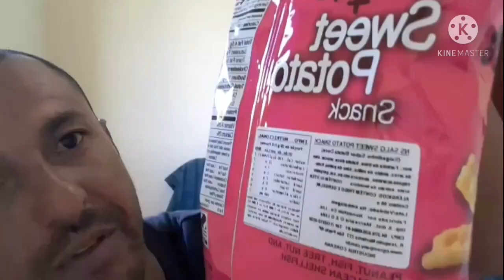PROVANDO Doces Coreanos e Japoneses ESTRANHOS { vlog do marcelão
PROVANDO DOCES JAPONESES ESTRANHOS muito bizarros vai ser minha primeira vez comendo doces japoneses..Espero que esses docinhos do japão sejam gostosos, Comprei um kit doces do japão estranhos doces gigante e diferentes doces super caros.